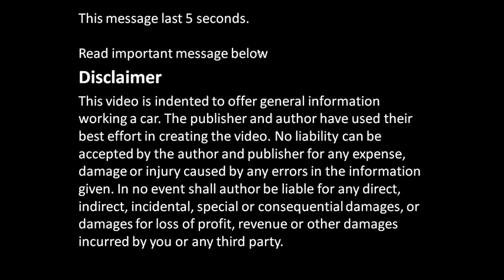How to replace ball joint Toyota Corolla. Years 1996 to 2007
How to replace or change ball joint Toyota Corolla. Years 1996 to 2007